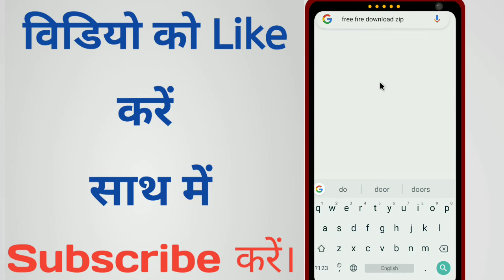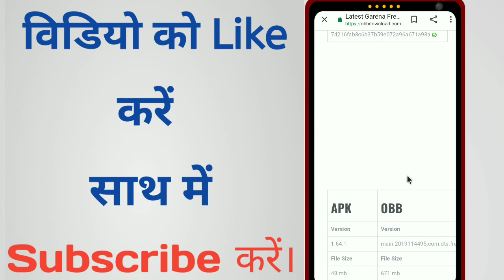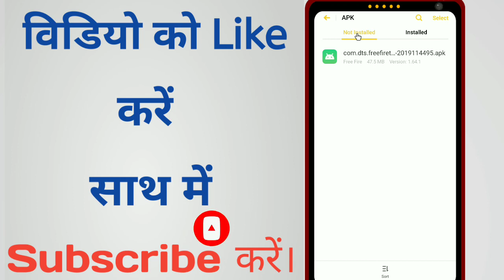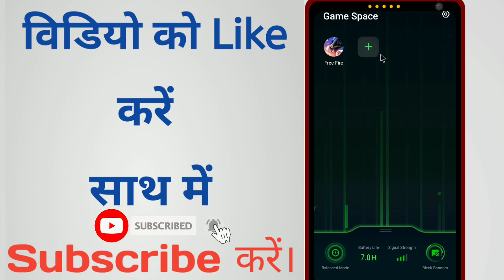free fire ko google se kaise download karen।।how to download free fire from google।।garena free fire